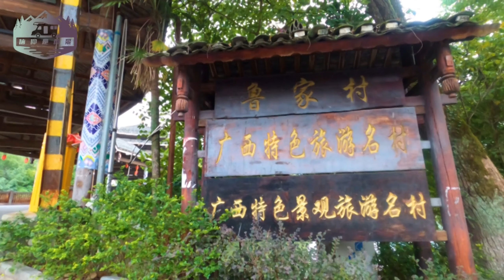自驾游遇阴雨天，在房车里做饭，单身汉生活也要有滋有味【信仰是风景】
穷则独善其身，达则兼济天下

我是冬瓜，一个97年的中国河南小伙，这个频道会纪录我一人一车的旅行生活

欢迎点赞、评论和分享我的视频，您的支持就是我最大的动力